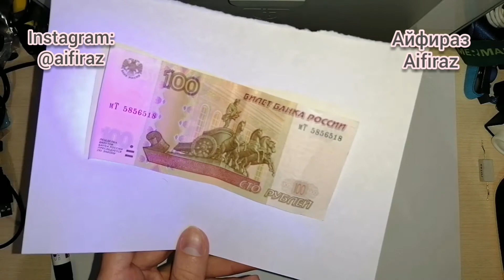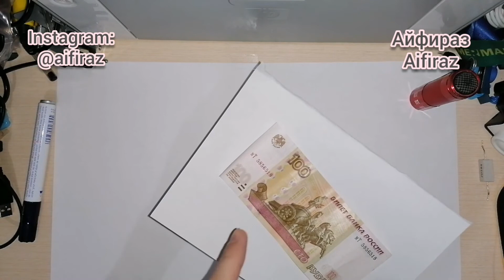УЛЬТРАФИОЛЕТОВЫЙ ФОНАРИК. UV FLASHLIGHT. УЛЬТРАФИОЛЕТОВАЯ ЛАМПА. Обзоры Айфираз Aifiraz reviews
УЛЬТРАФИОЛЕТОВЫЙ ФОНАРИК. UV FLASHLIGHT. УЛЬТРАФИОЛЕТОВАЯ ЛАМПА.
Обзоры Айфираз Aifiraz reviews

Также посмотрите дополнительные видео:
Инфракрасный детектор купюр из веб-камеры своими руками. Обзоры Айфираз Aifiraz
Сам процесс переделки веб-камеры в детектор купюр. Детектор купюр из веб-камеры своими руками. Обзоры Айфираз Aifiraz
Детектор банкнот своими руками. Переделка старой камеры. Айфираз Aifiraz обзор.